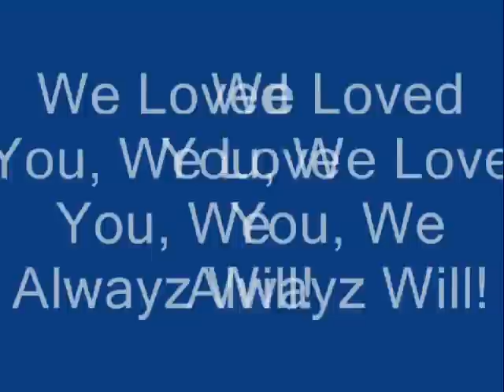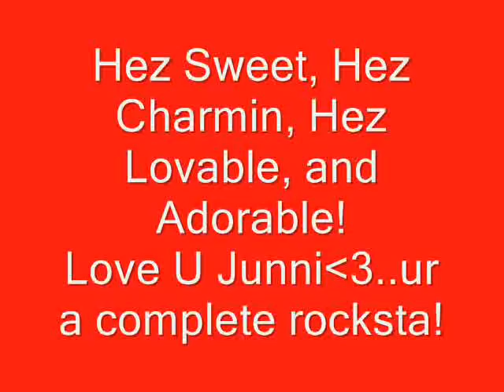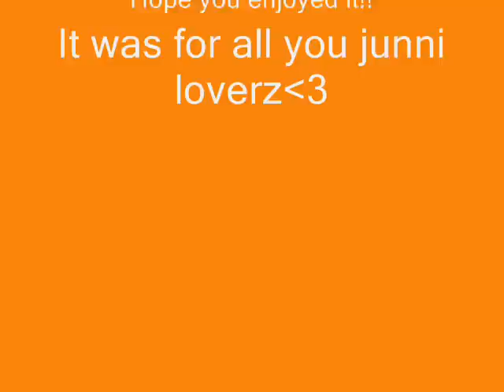Junaid Shaikh -Hot beyond Hot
My Very First Video..its not the greatest
But its for our junni!
and am sure all junni fans will love it!